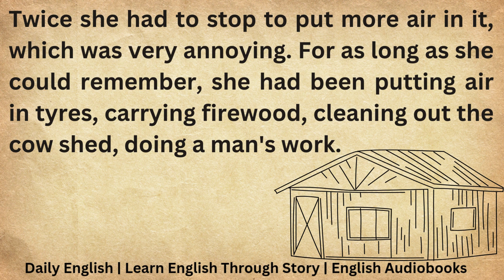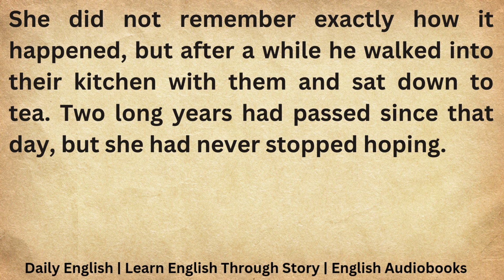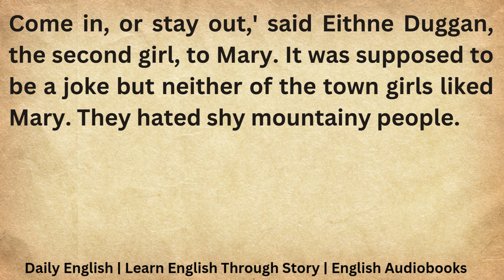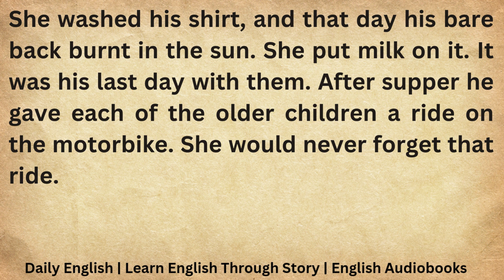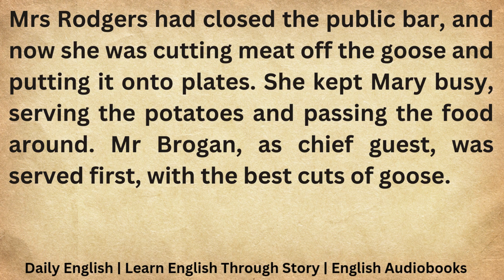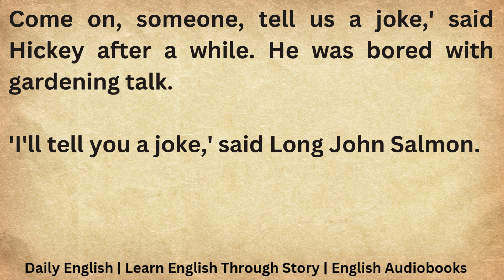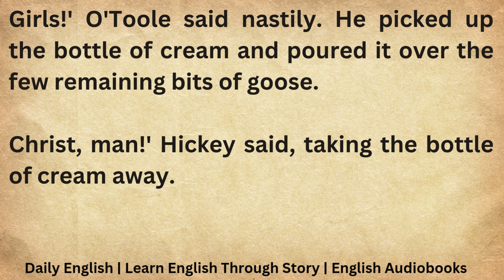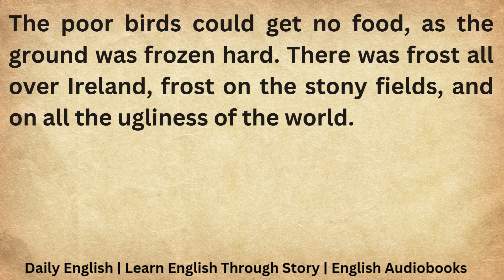Learn English Through Story | Graded Reader | Listen And Practice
Mary hoped that the ancient front tyre on the bicycle would burst. Twice she had to stop to put more air in it, which was very annoying. For as long as she could remember, she had been putting air in tyres, carrying firewood, cleaning out the cow shed, doing a man's work. Her father and two brothers worked for the forestry company, so she and her mother had to do everything, and there were three children to take care of as well. Theirs was a mountainy farm in Ireland, and life was hard. But this cold evening in early November she was free. She rode her bicycle along the road, thinking pleasantly about the party. Although she was seventeen, this was her first party. The invitation had come only that morning from Mrs Rodgers, owner of the Commercial Hotel. At first her mother did not wish Mary to go; there was too much to be done, soup to be made, and one of the children had earache and was likely to cry in the night. But Mary begged her mother to let her go.